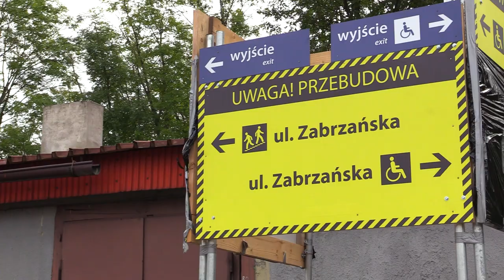Ruszyła kolejowa inwestycja w Bytomiu 14.09.2022